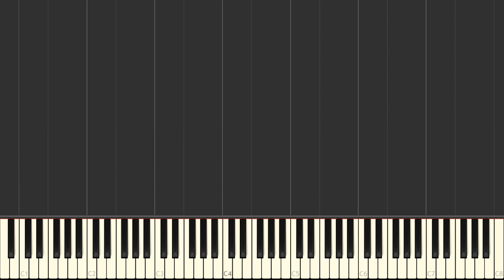Animal Crossing New Leaf - Bubblegum K.K. (Aircheck) [Piano Tutorial]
Learn how to play Animal Crossing New Leaf - Bubblegum K.K. (Aircheck) on the piano.